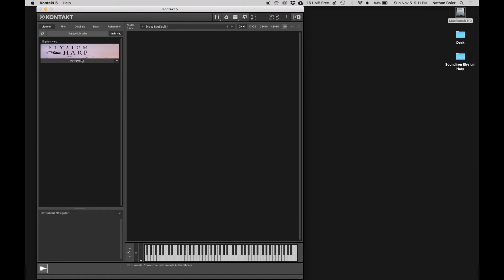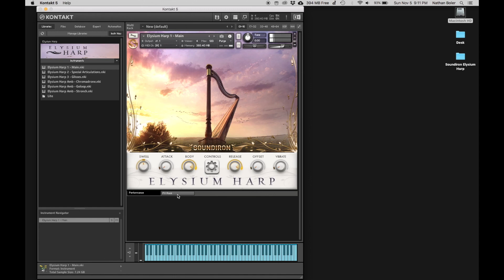Soundiron - Elysium Harp library installation tutorial for Native Access and Kontakt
In this video we will walk you through the installation process for Elysium Harp for the free Kontakt Player.